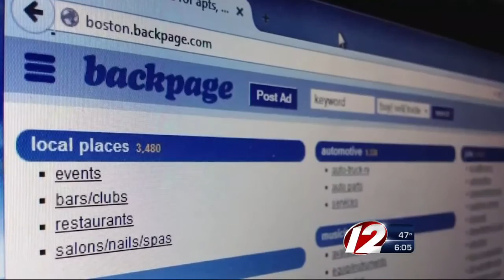Fmr. Marine pleads not guilty to murdering mom of 3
A Providence man accused of strangling a mother of three to death pleaded not guilty during his arraignment at Providence Superior Court Monday morning.